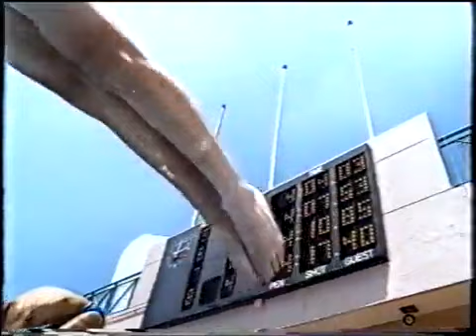【口痕影片】1998 Hi C陽光檸檬茶 4x100全集 張柏芝,黃宗澤 廣告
歡迎光臨
一個全港最齊全既零食百科全書